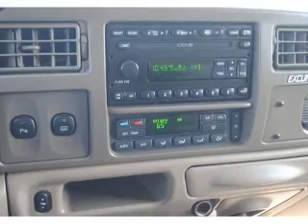2004 FORD EXCURSION - Lubbock Texas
Year: 2004
Make: FORD
Model: EXCURSION
Trim: 4 DR SUV
Engine: 6.0 liter TURBO-DIESEL 8 cylinder POWER STROKE ENGINE
Transmission: 5-SPEED A/T
Color: TAN
Mileage: 197659
Address:
2401 S.Loop 289